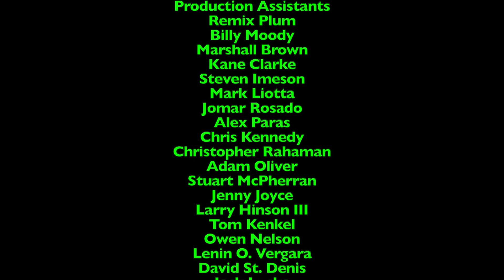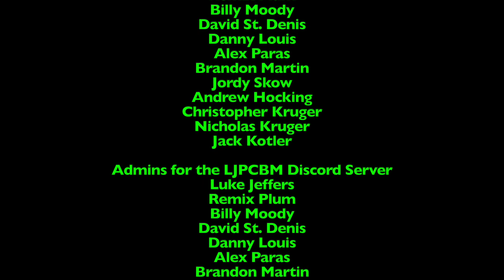Ripley's Believe it or Not! - Episode 605 - Million Cats